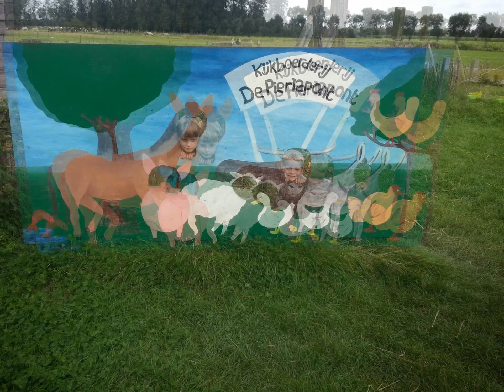De Pierlapont Kijkboerderij - Maïsdoolhof